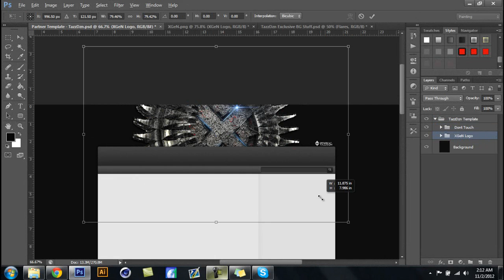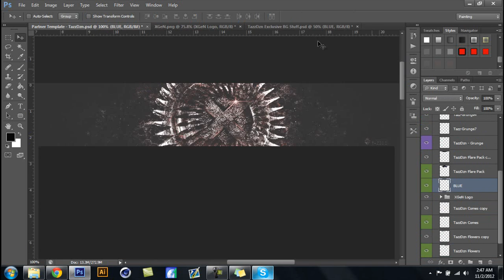Speed Art // XGeN Sniping BG (Update)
Hey guys sorry fot not being active I apologize but here's a background speed art by me hope you enjoy and please like and give feedback on the background. This BG was done for XGeN Sniping!

Song: Float (TheFatRat Remix)